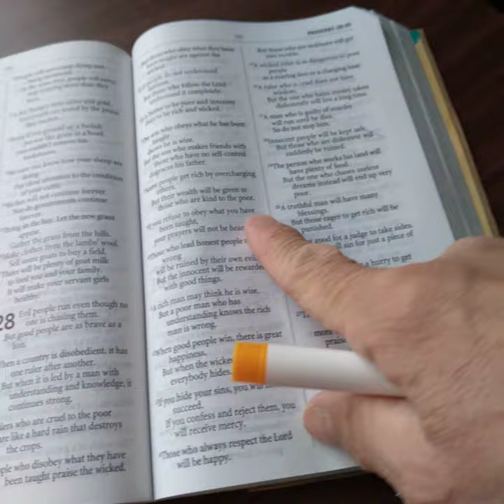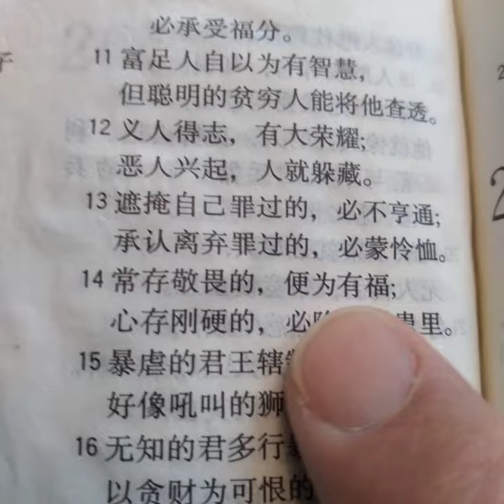不同版本的圣经用不同词汇翻译因此不同版本不一样的句子